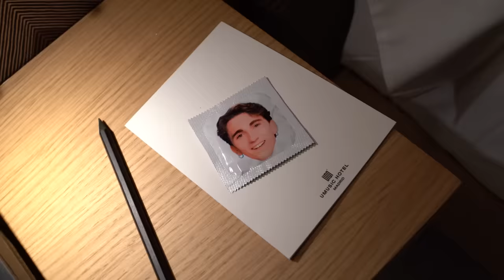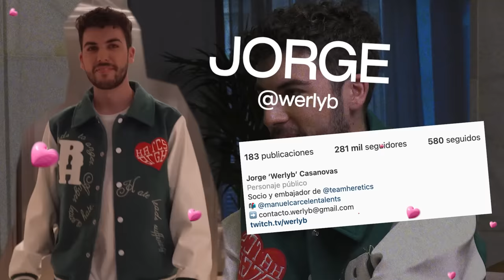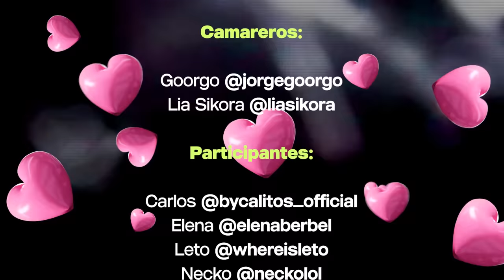HERETICS DATES ❤️‍🔥 | SAN VALENTÍN 2023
Nuevas caras, nuevas citas, pero el mismo amor. Bienvenidos al Especial de San Valentín de 2023, siéntate y disfruta de esta romántica velada.

🎥 YouTube Esports: @HereticsLeague